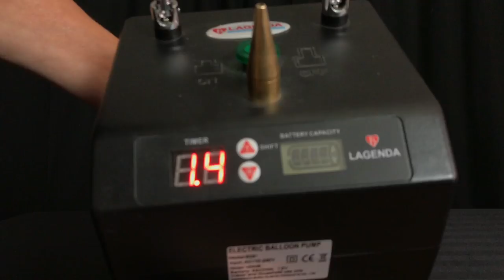Halloween Balloon Photo Booth Frame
How to make a photo booth frame for Halloween with Tanya from Ask Me For A Balloon! More balloon decoration ideas with tutorials: Easy Balloon Pumpkin

Sempertex Balloons, balloon inflator, hand pump, foil balloons and heavy metal stands sponsored